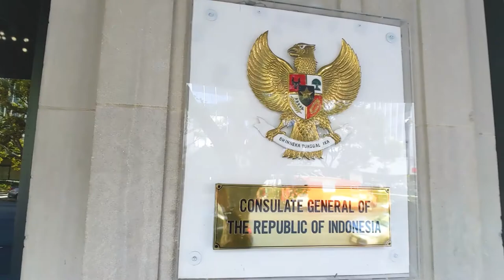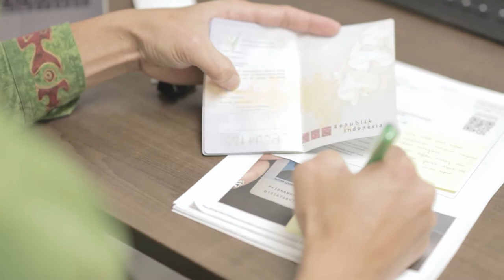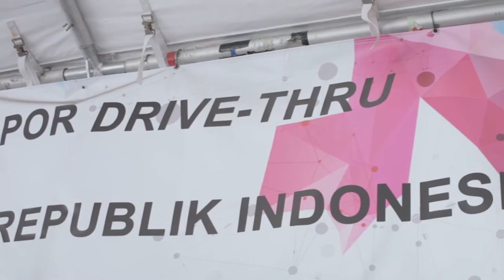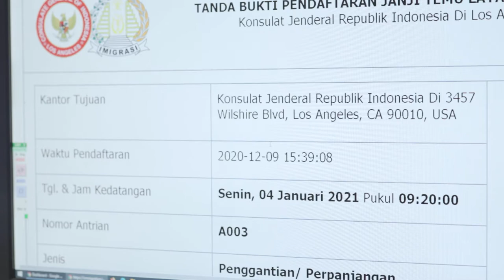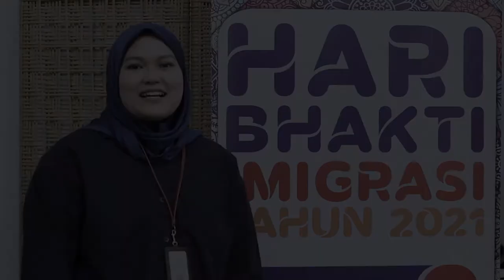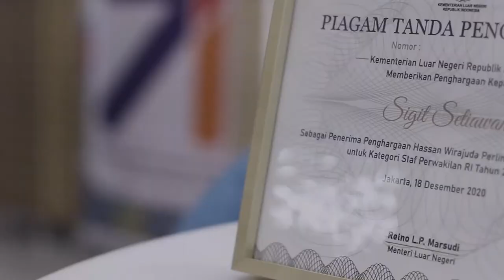Konsul Imigrasi KJRI Los Angeles dianugrahi Hassan Wirajuda Perlindungan WNI Award tahun 2020.